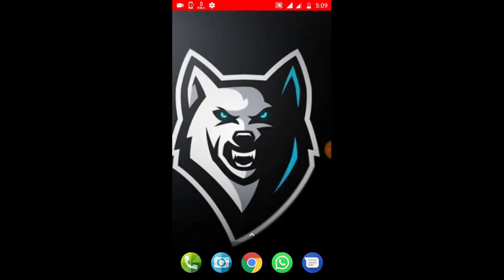PUBG: Convert 8x To 25x Scope | New Scope Glitch | 25x Scope In Pubg Mobile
Hello Guys Aaj Ke Batane Wale Hai Convert 8x To 25x Scope ya New Scope Glitch .

So..